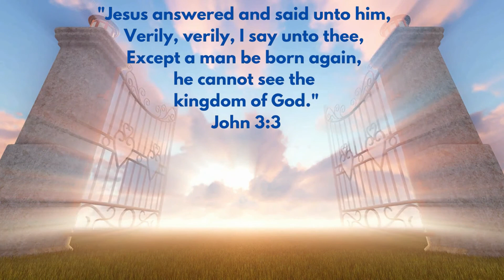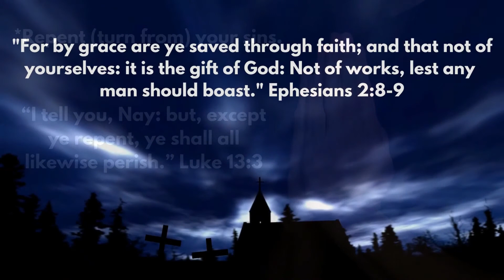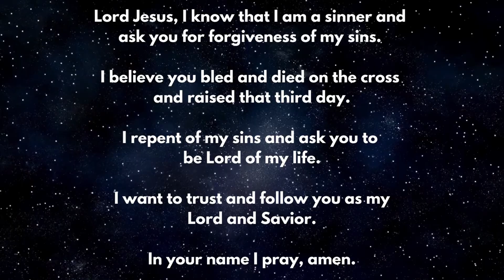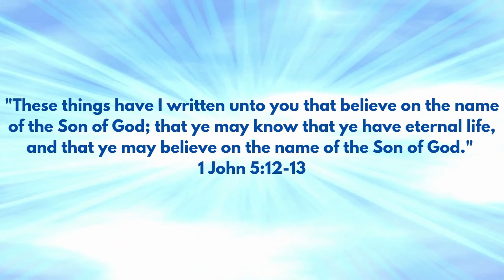Wednesday Message, "Do You Have A Lasting Happiness?" 5-12-2021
Text: 1 Timothy 6:6